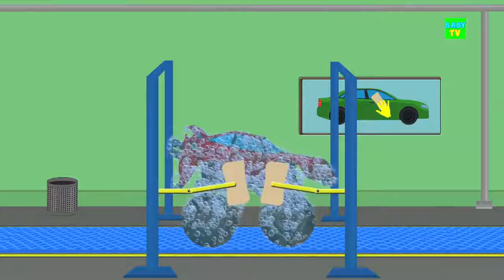Taxi | Car Wash | Learning Video | Christmas Special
Baby Tv presents christmas special car wash for your toddler. Through this car wash your children will learn all about taxi uses and the process of car wash. Have fun kids!